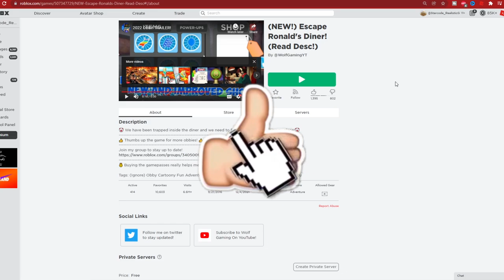ROBLOX ESCAPE EVIL RONALD MCDONALDS (SCARY OBBY)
We get trapped inside RONALD MCDONALDS place and we have to escape before he turns us into chicken nuggets!!

ROBLOX ESCAPE EVIL RONALD MCDONALD (SCARY OBBY)